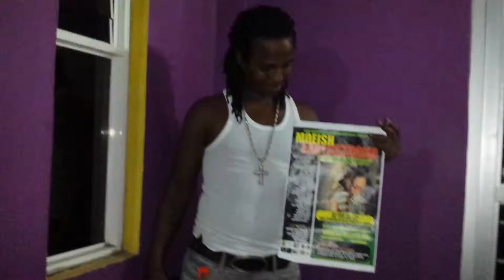ZIGGY ENDORSING MOEISH EARTHSTRONG JUNE 1ST, 2014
PROMOTIONAL VIDEO  2014/MAY/12 20:45:13